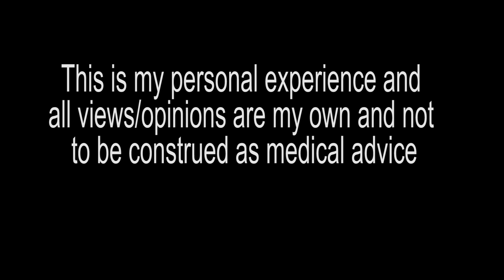A WEEK DEALING WITH MY WORST ECZEMA EPISODE || JUST MARGIE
This video takes you through my physical, mental and emotional turmoil that was when I was dealing with eczema.
I had my reservations on seeing a dermatologist at that point but I am keen on seeing one in the near future. The opinions are mine and should not be construed as medical advice by anyone.